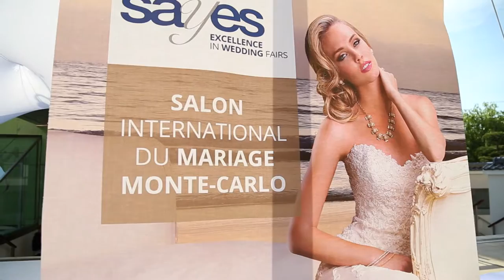Zarena Haute Couture Fashion Show at Salon International du Mariage de Monte-Carlo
The stunning dresses by Zarena Haute Couture from Lebanon walked down the catwalk during the first edition of Salon International du Mariage in Monte-Carlo, last 14 - 15 November 2015.